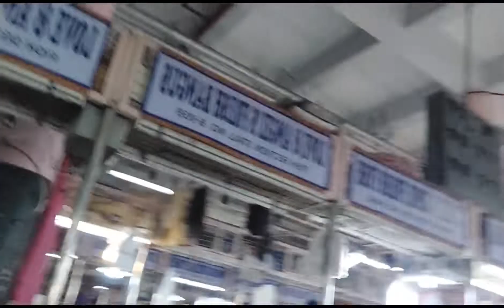PALENGKE PASAY LEBERTAD MGA KARUGTONG LANG SA UPLOAD TARA SAMAHAN NYO AKO